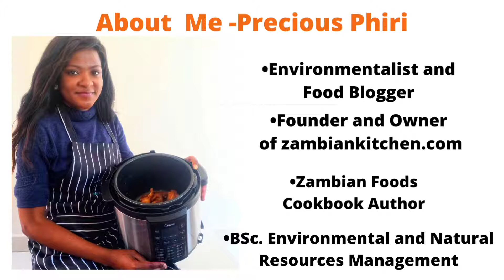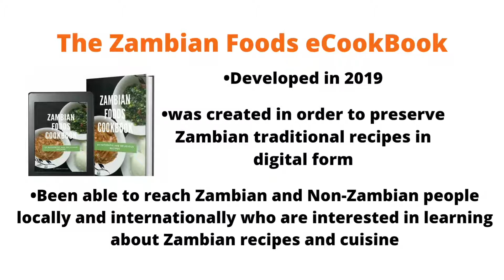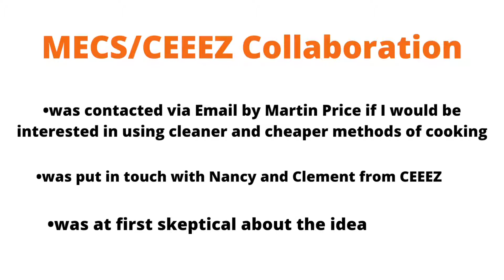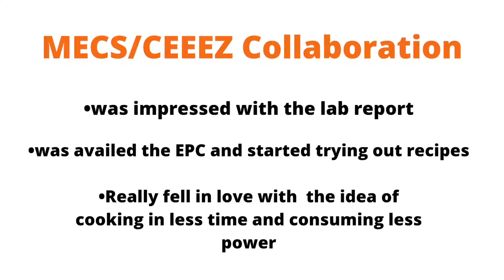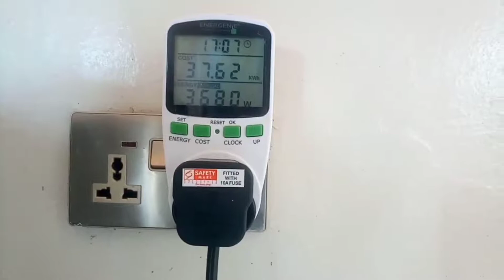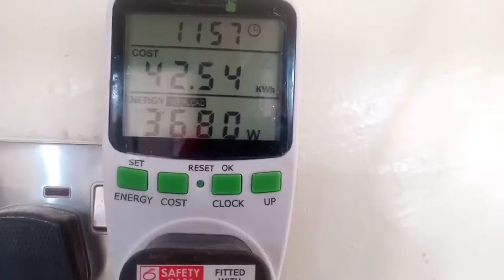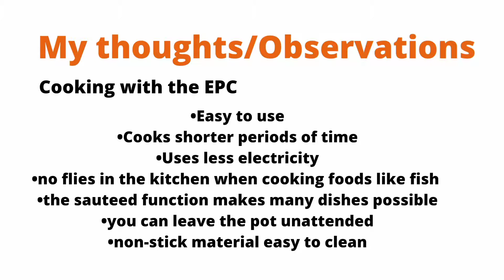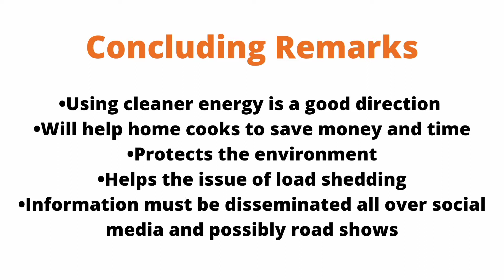Zambian Kitchen and the eCookBook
Presentation by Precious Phiri, food blogger (Zambian Kitchen), on her journey exploring the compatibility of Zambian cuisine with energy-efficient appliances through the creation of a Zambian eCookBook and video recipes. This presentation was part of the MECS Virtual Showcase held on 20 October 2021.